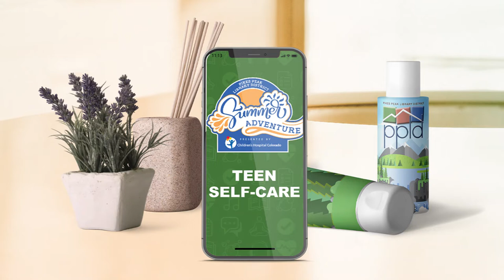Teen Self-Care: Relaxing Pet Collage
Feeling stressed? Take a deep breath and soothe your brain with the very cute pets (we're biased) of your Library's staff.